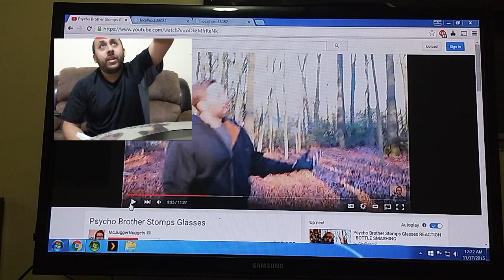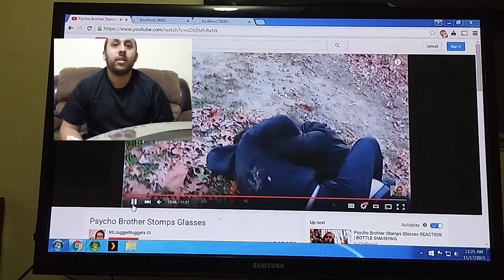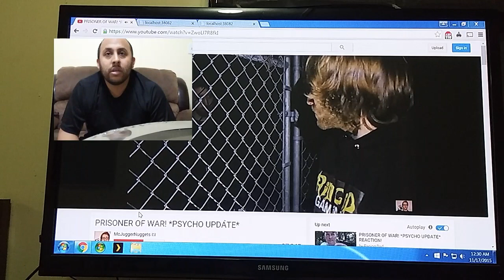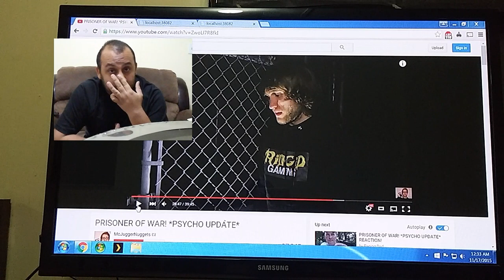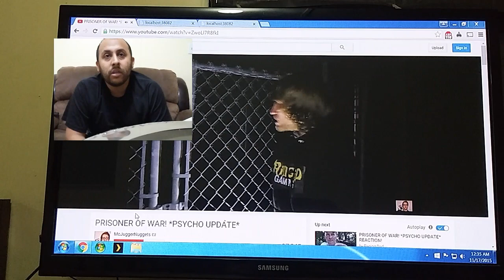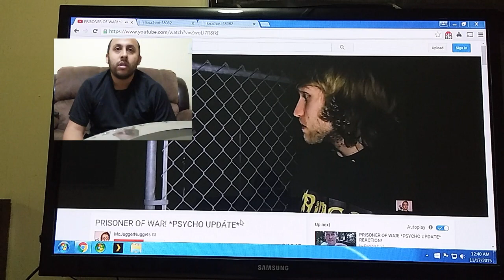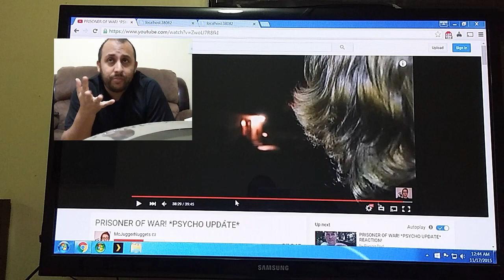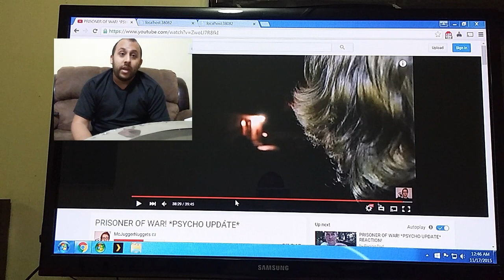Mcjuggernuggets: Psycho Brother Stomps Glasses and Prisoner Of War Breakdown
This is for entertainment, not profit. Watch 2 videos of these brothers arguing and fighting. Watch How it ends. No monetizing. This is only for entertainment. Love McJuggernuggets and Bigbrudda